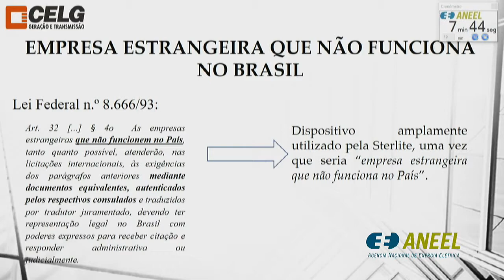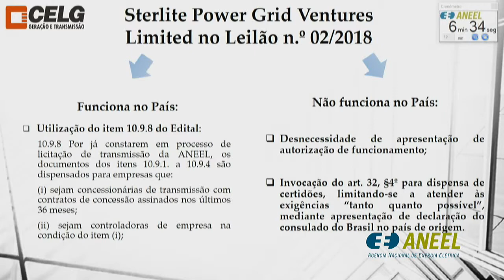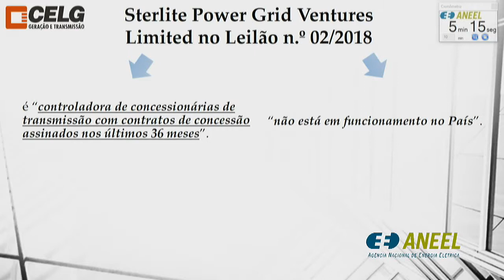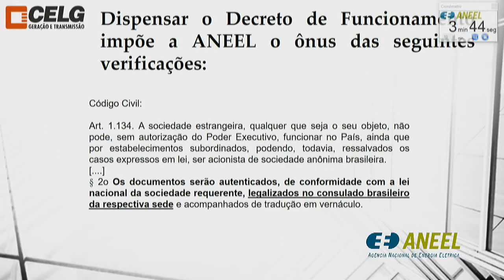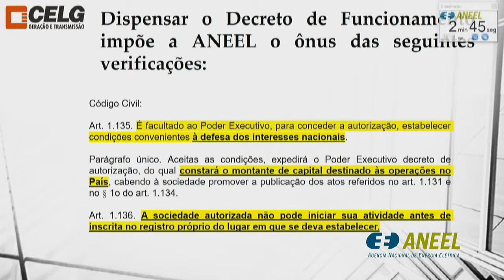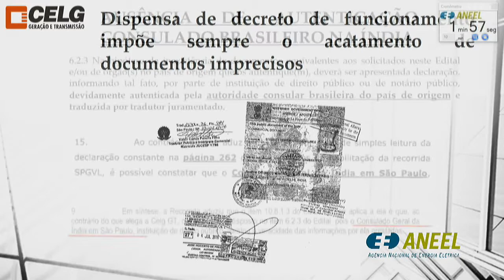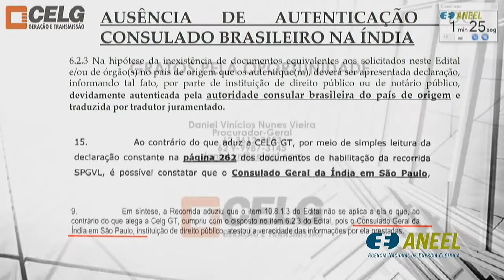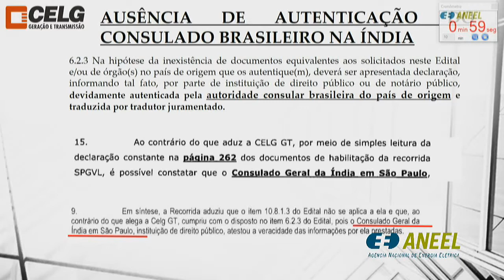Item 2 - 32ª Reunião Pública Ordinária ANEEL 04/09/2018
Item 2. Processo: 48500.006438/2017-43 Assunto: Recurso Administrativo interposto pela Celg Geração e Transmissão S.A. em face do Despacho nº 1.793/2018, emitido pela Comissão Especial de Licitação – CEL, que decidiu pela habilitação, entre outras, da empresa Sterlite Power Grid Ventures Limited no Leilão de Transmissão nº 2/2018-ANEEL. Relator: André Pepitone da Nóbrega